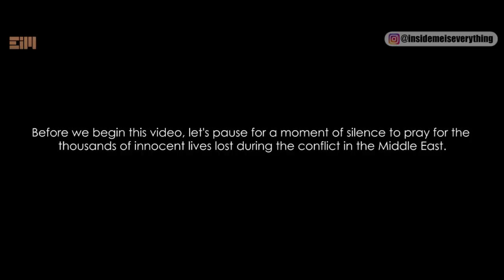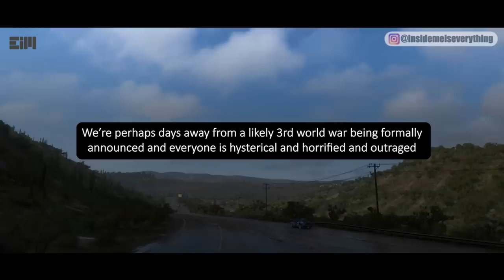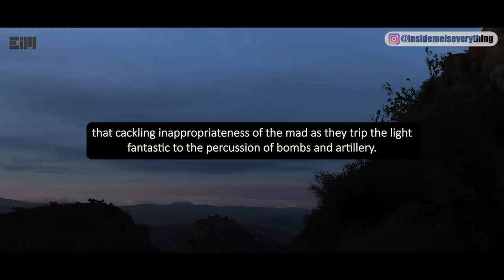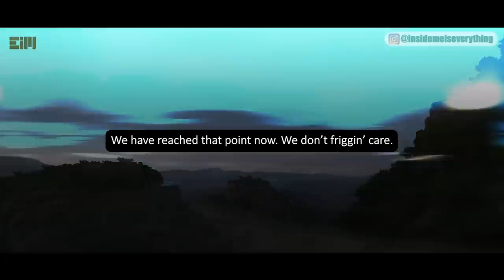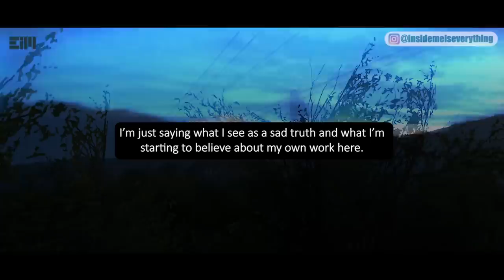WE’RE DAYS AWAY FROM THE WORST